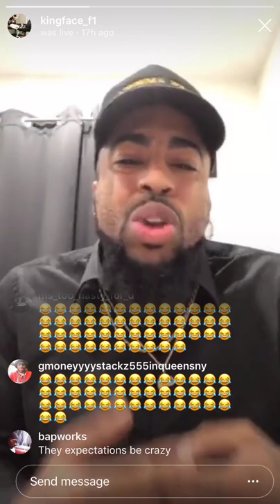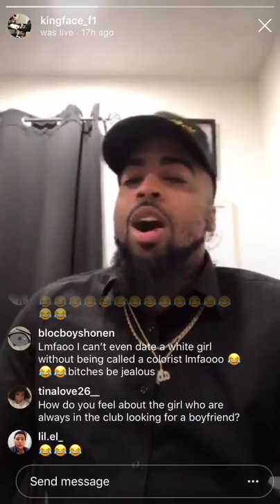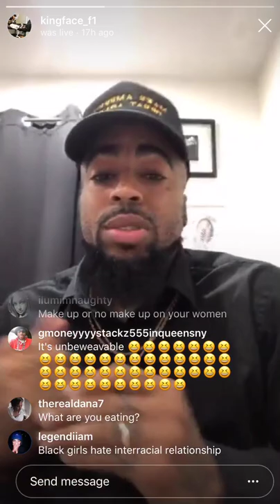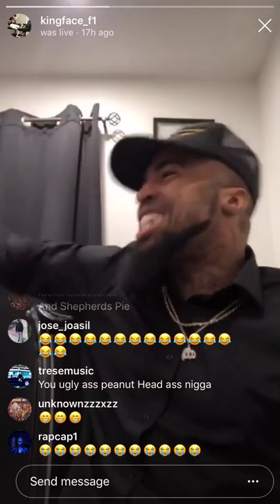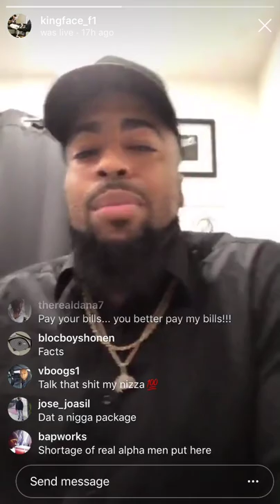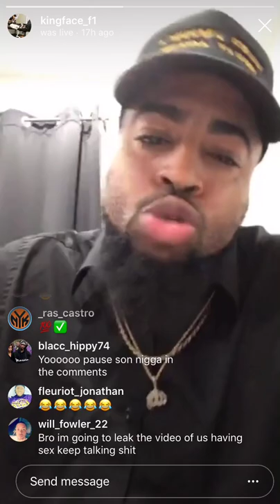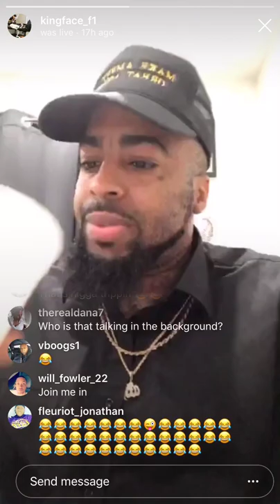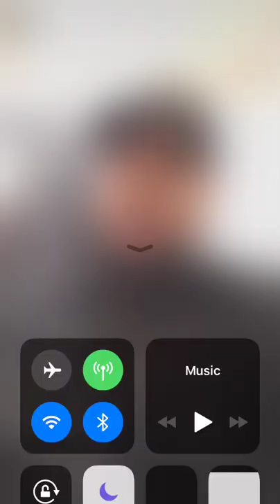King Face- Are Men Allowed To have Standards With Women?